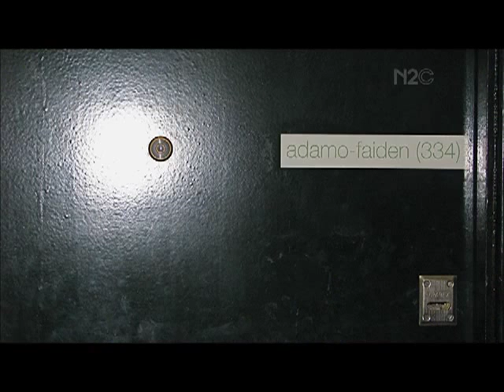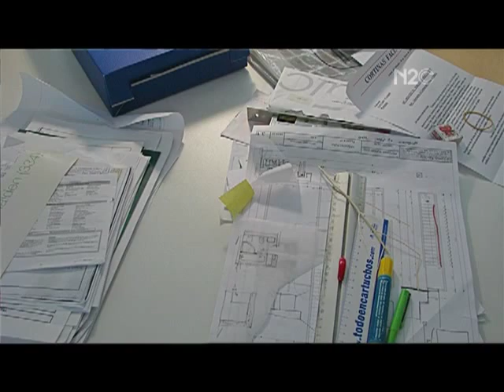Neo2 City: Buenos Aires - Marcelo Faiden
Guía audiovisual de ciudades a través de sus creativos by Gsus Fernández para Neo2